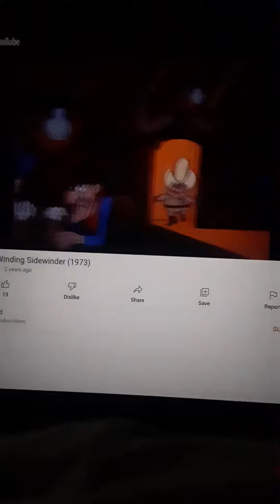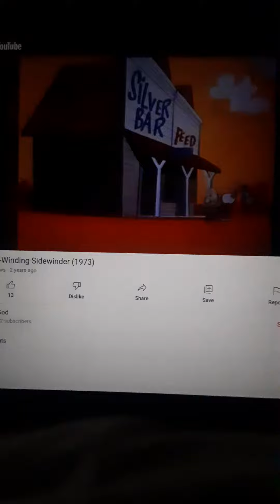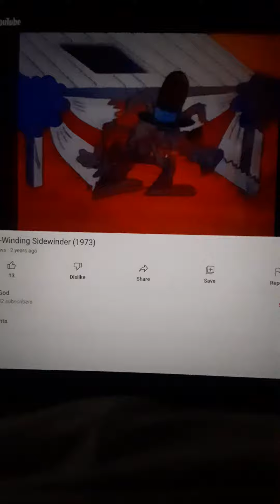Sheriff Hoot Kloot Vs Crazy Wolf